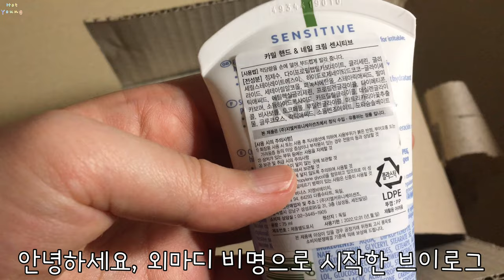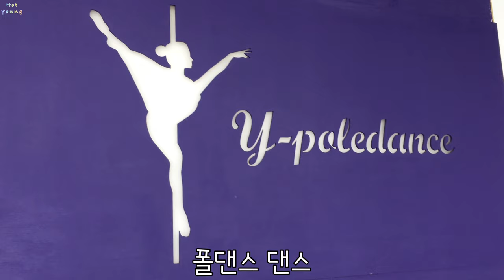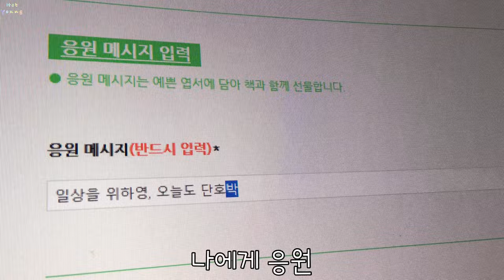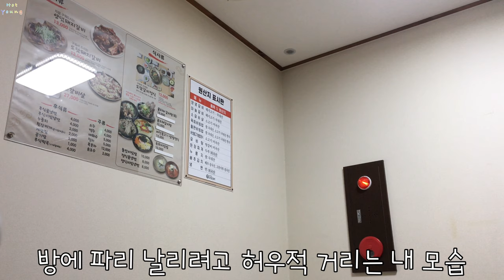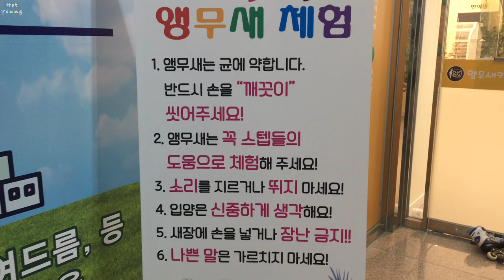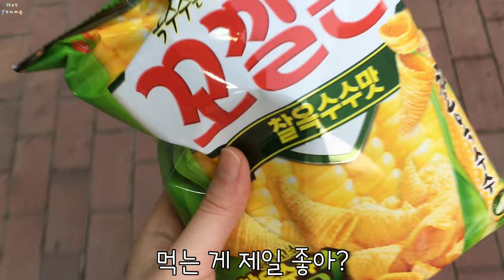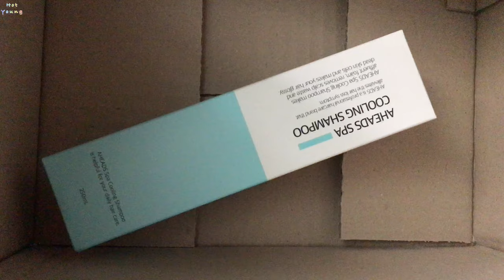폴댄스 생일 보금자리 취직 결혼 축하 선물주고 도담갈비 베르샤또 계란볶음밥 카밀 핸드크림 어헤즈 샴푸